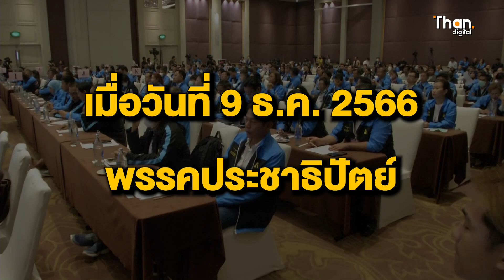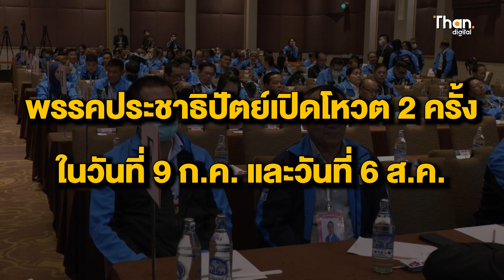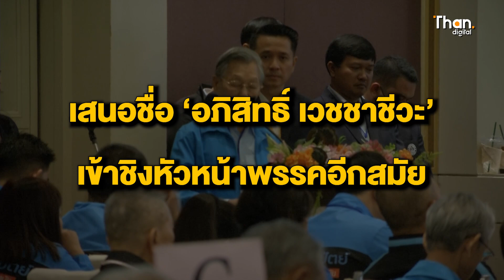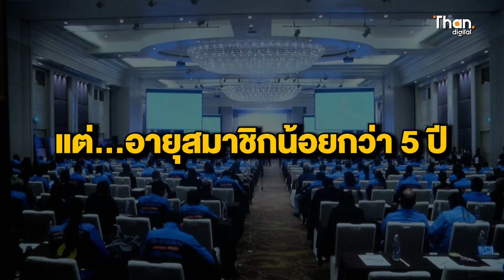ศึกเดือด! พรรคประชาธิปัตย์กับเกมชิงอำนาจ | THANDIGITAL | 10 ธ.ค. 66